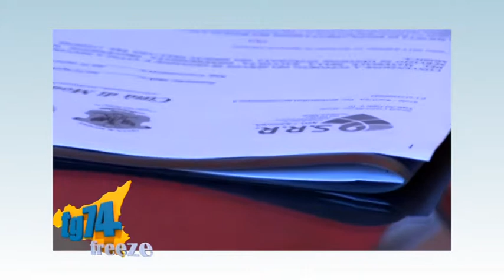TG FREEZE 31 AGOSTO 2017